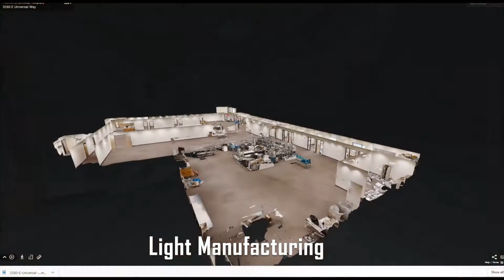3260 E Universal Way